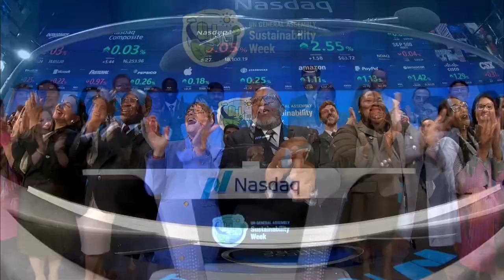Highlights from the PGA's Bell Ringing Ceremony at Nasdaq MarketSite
Highlights from the President of the General Assembly's remarks before ringing the opening bell at Nasdaq on Tuesday, 9 April 2024 in honor of the upcoming UNGA Sustainability Week, from 15-19 April at United Nations Headquarters, New York.

Photos and video clips are courtesy of Nasdaq, Inc.